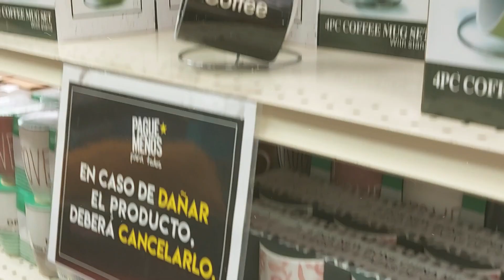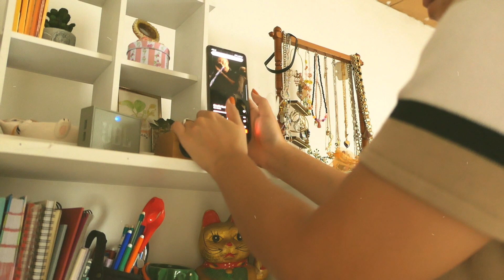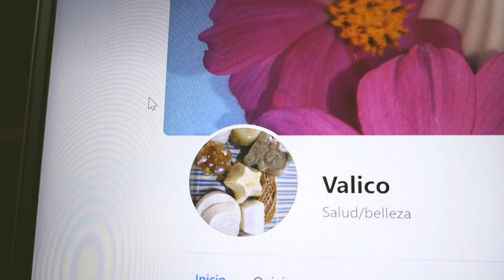VLOG - Un día conmigo de mandados, compras y labiales!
Hola!! queria hacer algo diferente para estas epocas, y pensé en mostrarles que hice este dia especificamente.
Espero les resulte relajante, entretenido y beneficioso. talvez?